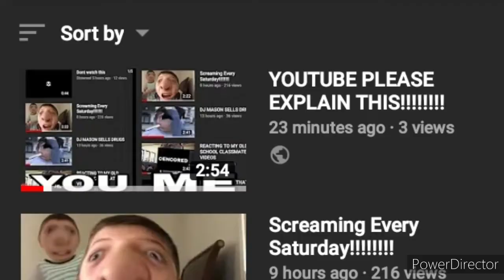FINALLY DELETED THE LIVE STREAM!!!!!!!!!!!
Ok ive deleted it this is an update video on that other video called YouTube Please explain this or somemut and if you wanna know what happen go and see it so yh anyway enjoy